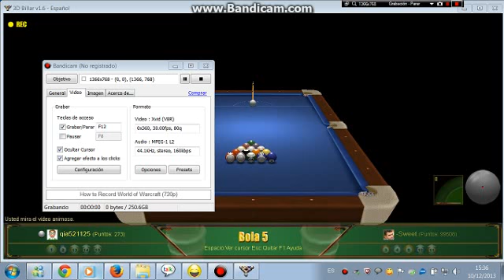qia521125 D/F vs -Sweet tm 5 ball 10/12/2013